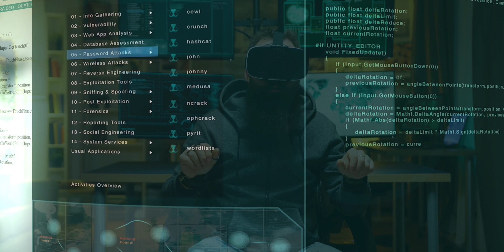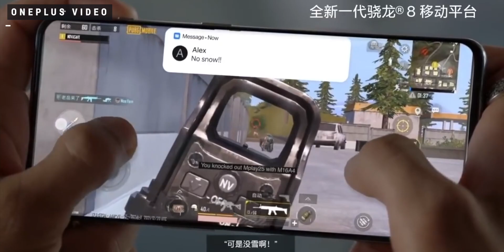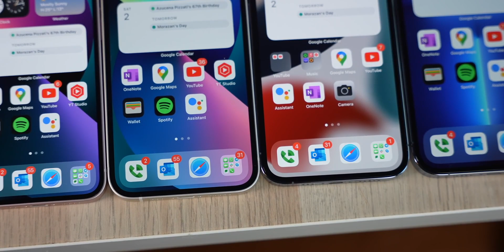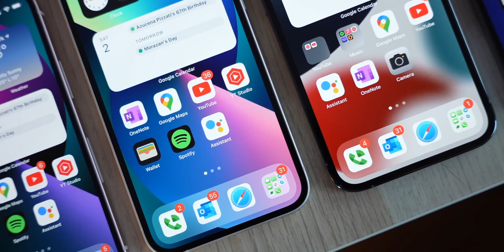Samsung's Galaxy S22 Teaser Is HOT, iPhones with Periscopic Cameras & more!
On Pocketnow Daily, Google is working on their own AR headset but, it’ll take some time. We have our first set of details for the regular OnePlus 10 and 10R. We have some dates for when you can expect an iPhone with a periscopic camera. Finally, the first teaser for the Galaxy S22 Series is pretty good.

Stories:
0:00 - Intro
0:40 - Google is working on an AR Headset
Google reportedly building an AR Headset with custom processor, targeting 2024 release
1:58 - OnePlus 10 and 10R Leaks
OnePlus 10 could also arrive with a Snapdragon processor
3:13 - iPhone with Periscopic Lens Details
iPhone 15 Pro to have a 5x periscope camera, analyst predicts
4:33 - Samsung’s S22 Unpacked Teaser
Official: Samsung’s February event will “Break the rules of what’s possible”

Today’s Deals:
- TCL 43-inch 4K TV